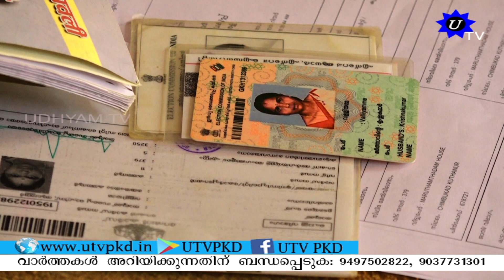സർക്കാരിന് മുന്നിൽ ചോദ്യചിഹ്നമായി ഈ കുടുംബം. SUBSCRIBE OUR CHANNEL.!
സർക്കാരിന് മുന്നിൽ ചോദ്യചിഹ്നമായി ഈ കുടുംബം